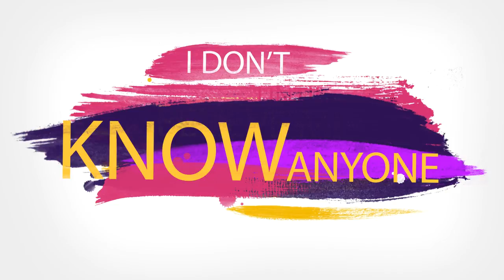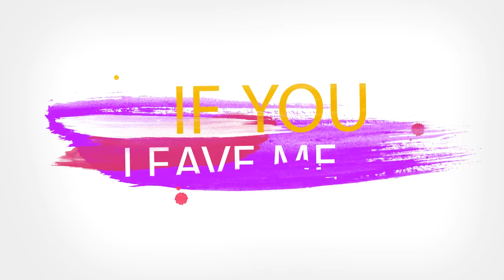Spino feat. Julio Lasut - With You [Lyric Video]